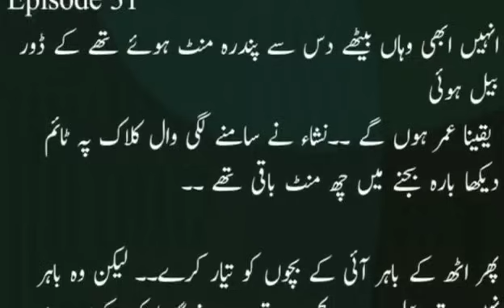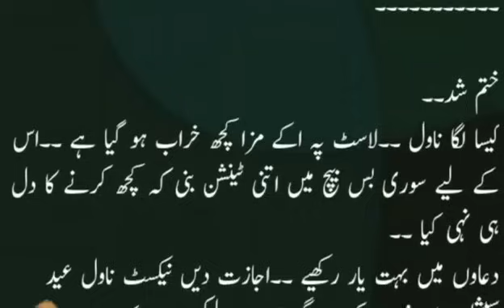Nisha Umer Saleem and Troba || A Rebel Criminal || Last Episode || Special Episode || Novels Queen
Hi this is Nisha Umer and this is the Last episode of my new novel A Rebel Criminal. I hope you like this novel of mine like the rest of the novels.